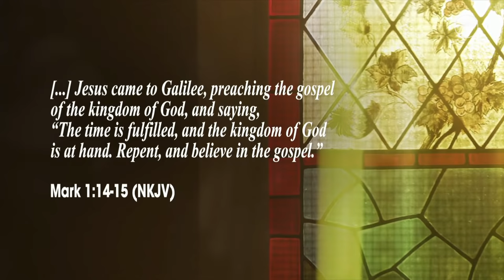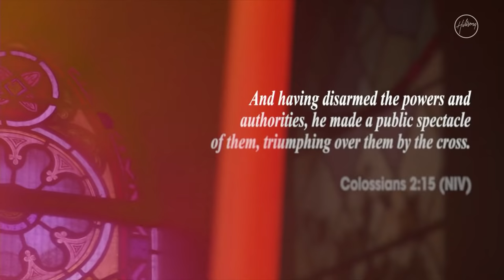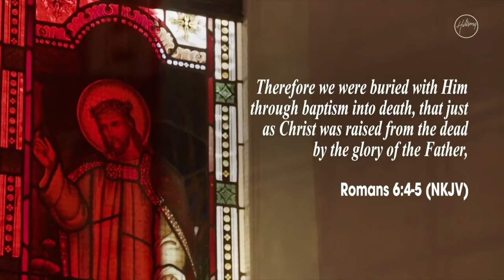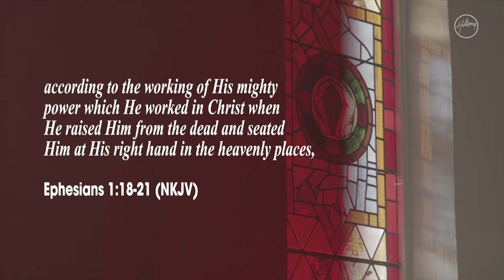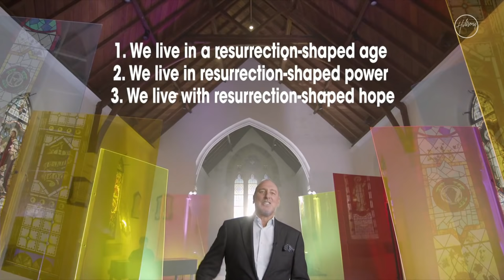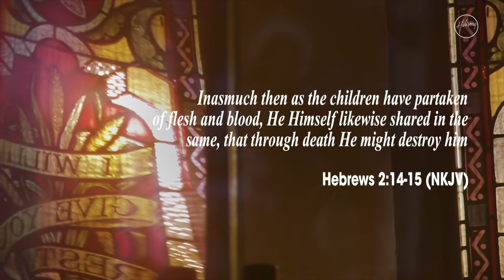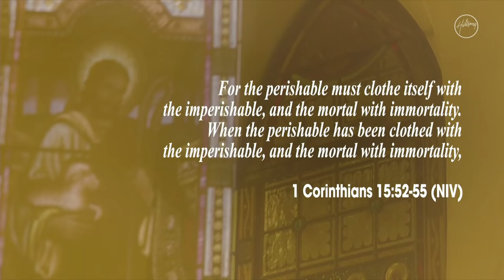Resurrection Sunday Service — An Easter-Shaped Life | Brian Houston | Hillsong Church Online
Jesus is Alive! Pastor Brian Houston shares a powerful Easter message; "A Resurrection-Shaped Life".